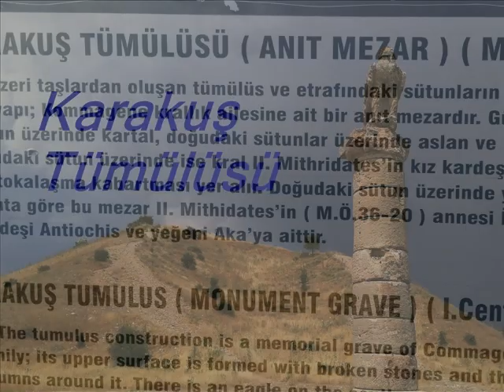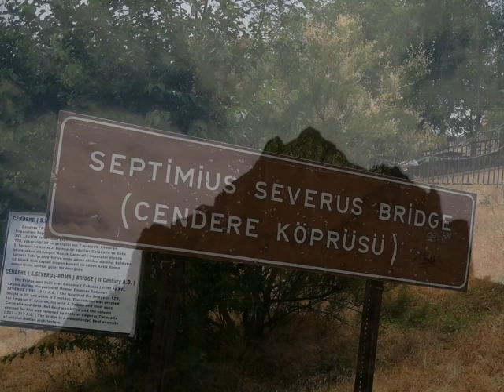dogu gezi 2 2019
Tatar dayanısma